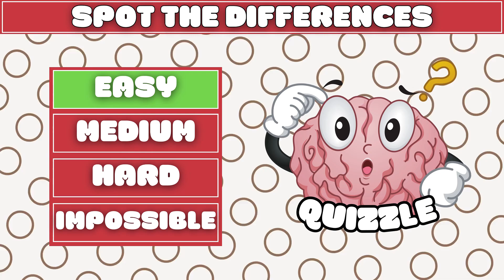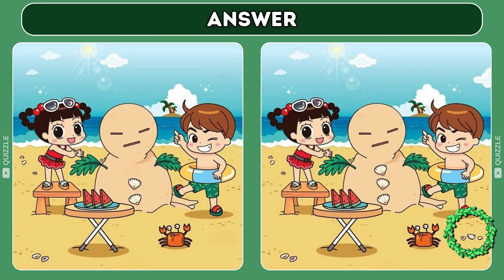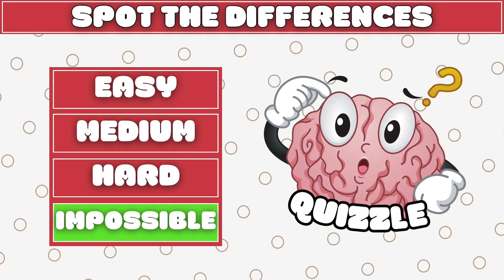Spot The Difference Easy to Hard | Boost Your Oservation Skills #50 [Find The Difference]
Welcome to our 'Spot The Difference' puzzle game series! Challenge yourself with a range of puzzles from easy to impossible levels. Can you find all the differences? Join the fun and sharpen your observation skills today!"

Explore Puzzle Games on Amazon